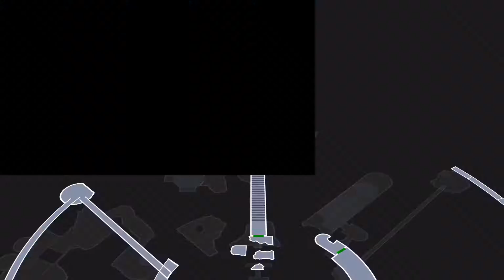Let's Play Darksiders II - 100/122 - Der Verrat des Archon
Tief in der Elfenbeinzitadelle wartet der Schreiber auf uns, der sich, im Gegensatz zu vielen anderen, gar nicht mit vielen Worten um sich schlägt, sondern uns direkt angegriffen hat. Zu unserem Glück hat er nicht daran gedacht, dass sein Raum voller möglicher Portale ist und das wir einen Leereläufer besitzen. So passiert es ihm entsprechend, dass er in seinem verdorbenen Gedanken einfach auf uns schießt, bevor er nachdenkt, er aber nicht bedenkt, dass wir uns immer vor einem Portal stellen und seinen Geschossen ausweichen, damit er sich am Ende selbst trifft. So ist es für uns ein leichtes ihn zu Boden zu werfen. Allerdings winselt er um Gnade und obwohl wir Tod sind, lassen wir sie gewähren. Auch weil er eine wichtige Information für uns hat und zwar wurden wir vom Archon betrogen! Wie uns der Schreiber mitteilt ist der Archon selbst vom Verderben befallen und besitzt selbst den Engelsschlüssel den wir wollen. Unsere Reise hierher war also einzig und allein ein Ablenkungsmanöver, wo sehr wahrscheinlich gehofft wurde, dass wir an dem Schreiber scheitern. Niemand betrügt den Tod unbestraft. Daher lassen wir den Schreiber auch links liegen und kehren sofort zum Kristallturm zurück. Denn wir wollen den Schlüssel und wir werden nicht zögern ihn uns gewaltsam zu nehmen. Ist der Archon unserem Zorn wirklich gewachsen oder winselt er bald auch um Gnade?